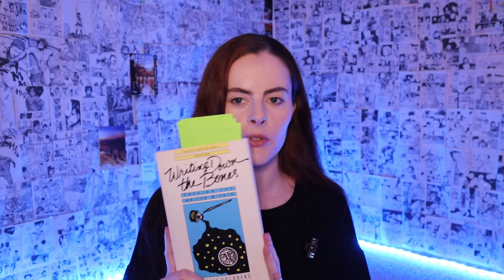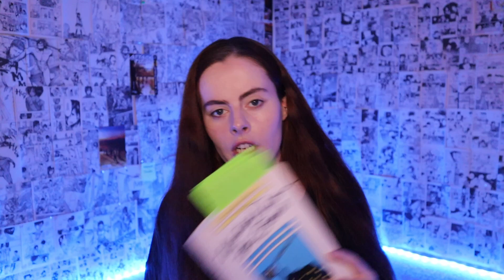3 AMAZING THINGS from Writing Down the Bones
In this video, I want to quickly highlight 3 writing tools from the writing book "Writing Down the Bones" by Natalie Goldberg that we can apply to our own writing process.

This video is part of a series of reviewing writing craft books and highlighting the, in my opinion, most useful tools and techniques in them. You can find the rest of the series here: